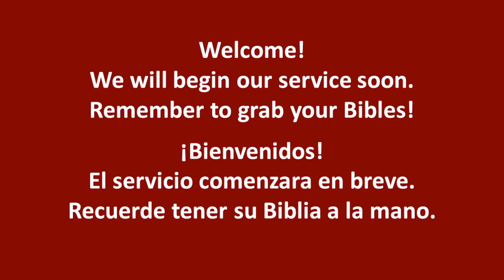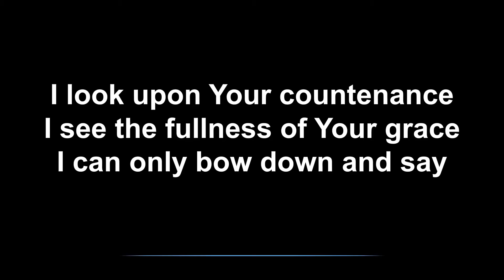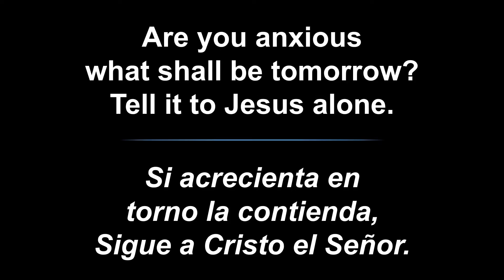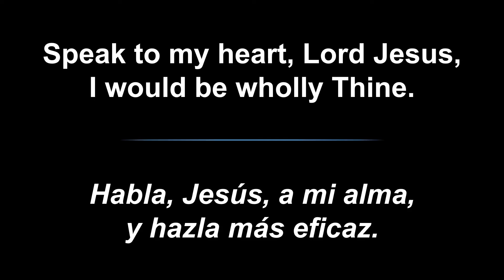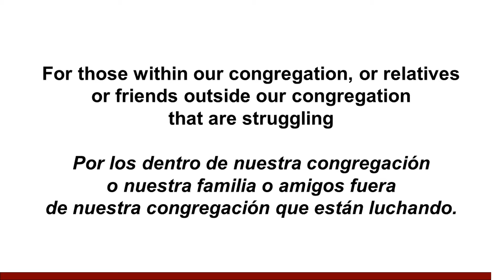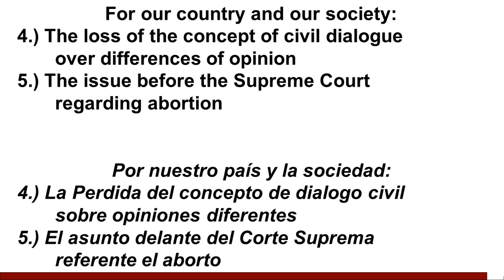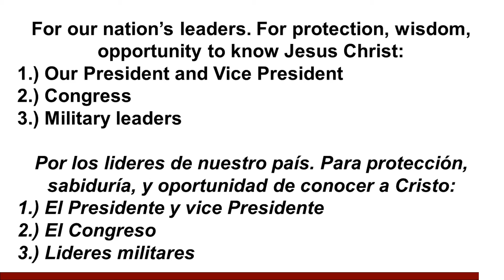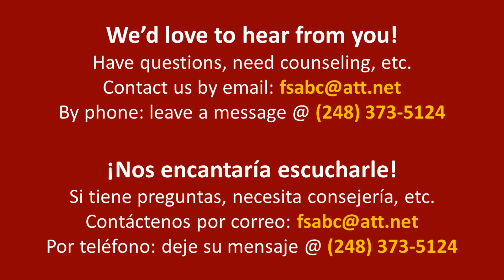December 8, 2021 Wednesday Prayer Service